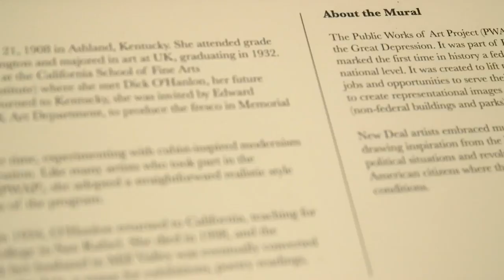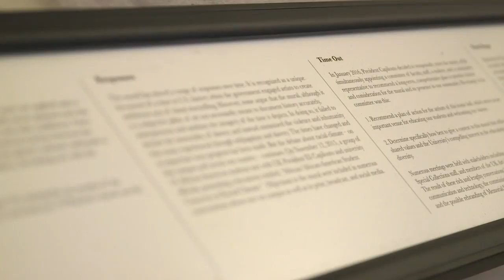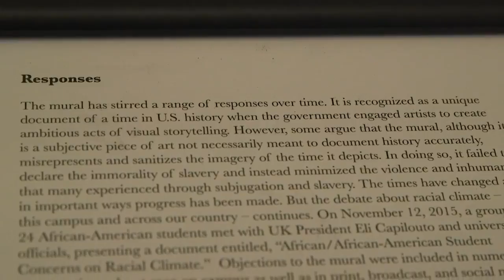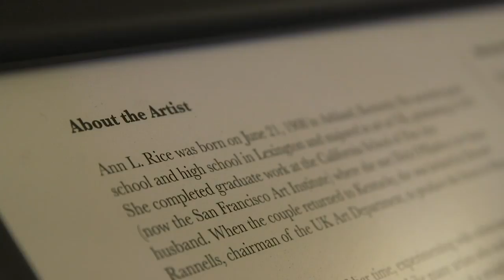RAW: Details on history of UK's controversial mural that's being removed from Memorial Hall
UK's President Eli Capilouto acknowledges in his message that the images of watching George Floyd die played a part in the decision.